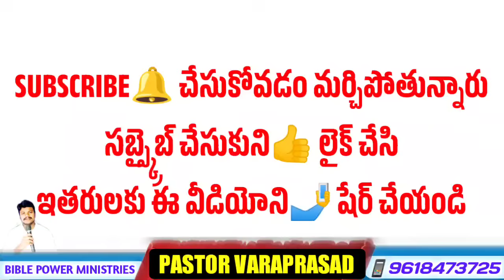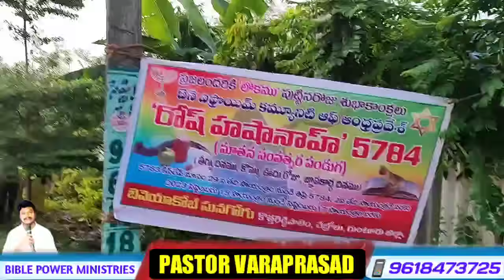గుంటూరులో ఉన్న యూధుల చరిత్ర||India Guntur Jews History ||త్వరలో భారతదేశ నుంచి ఇశ్రాయేలు వెళ్తున్నారు